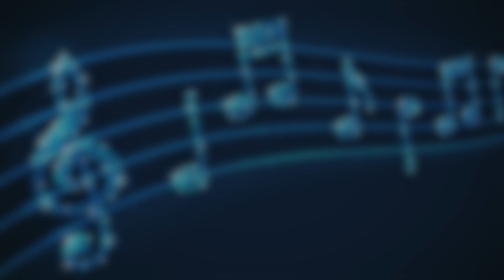Pusti glas nek stihovi spoje nas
Kako izgleda kad se na temu sreća i ostanidoma pišu stihovi otkrivaju naši dragi čitatelji, prijatelji i suradnici! Hvala svima, kreativnost veže nas, a ovi stihovi najljepši su glas! Čuvajte sebe i jedni druge... Budite inspirativni, kreativni, budite doma. I čitajte Stiluetu.